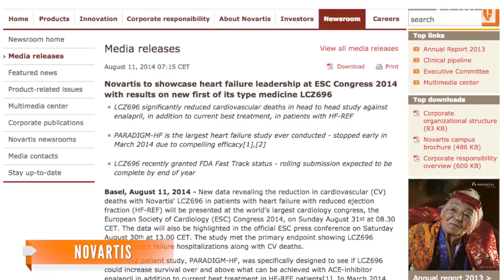New Drug Could Reduce Cardiovascular Deaths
The new drug from Novartis could reduce cardiovascular deaths by 20 percent compared to other similar drugs.